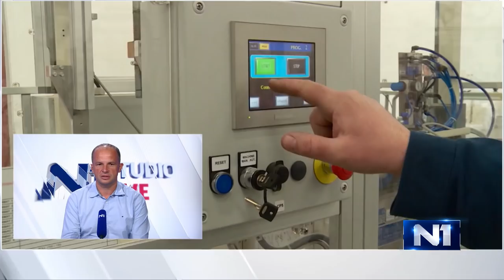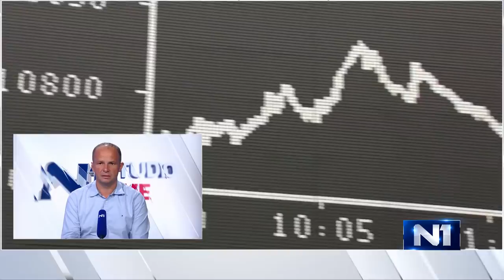Siniša Hajdaš Dončić: S većim brojem kandidata za šefa SDP-a narušavamo međuljudske odnose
SDP-ov Siniša Hajdaš Dončić u N1 Studiju uživo komentirao je stanje u stranci uoči predstojećih unutarstranačkih izbora. Hajdaš Dončić kandidat je za potpredsjednika stranke.

"Vidjet ćemo početkom 9. mjeseca je li situacija pod kontrolom. Hrvatska je počela testirati više ljudi i naravno da su rezultati drugačiji. Potrebno je pridržavati se potrebnih mjera", rekao je Hajdaš Dončić o epidemiološkoj situaciji u Hrvatskoj.

"Potrebno je vidjeti ustavne ovlasti, Vlada bi trebala donositi sve te odluke, a ne skrivati se iza Stožera. Mislim da Stožer nema ovlasti donositi neke odluke, to je trebalo ići drugačije, preko Sabora", dodao je.